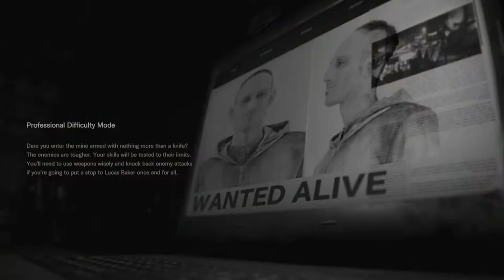Resident Evil 7 Biohazard - Not a Hero DLC - Professional Difficulty - Full Gameplay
BEAUTIFUL GAME, VERY GOOD STORY AND GRAPHIC ON PROFESSIONAL DIFFICULTY!!!